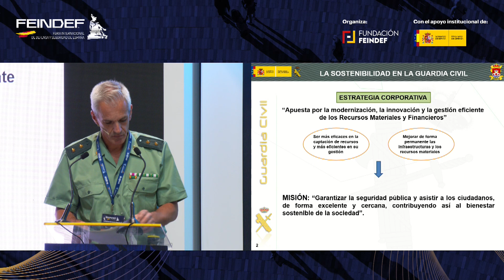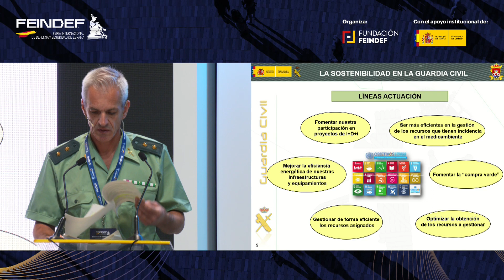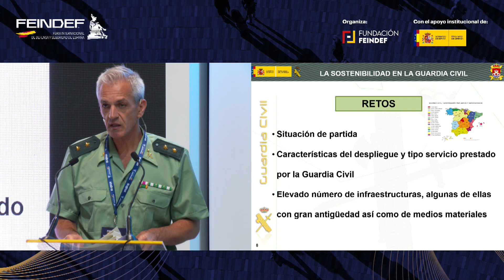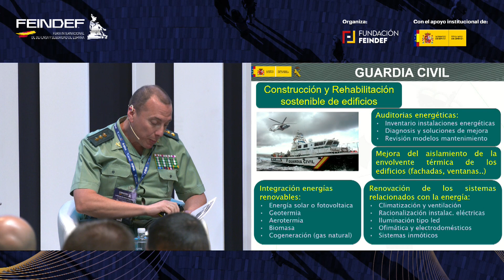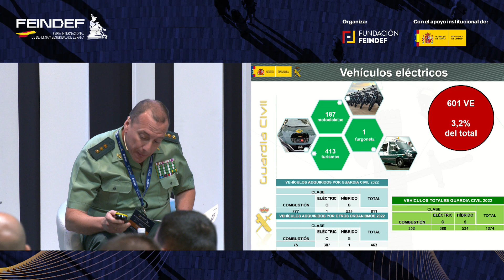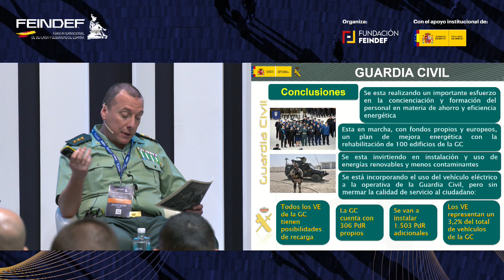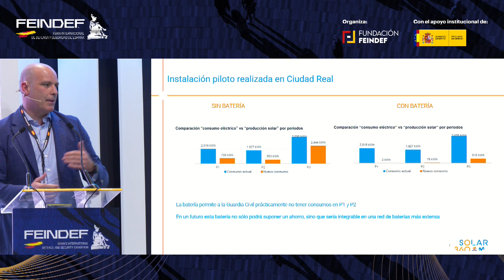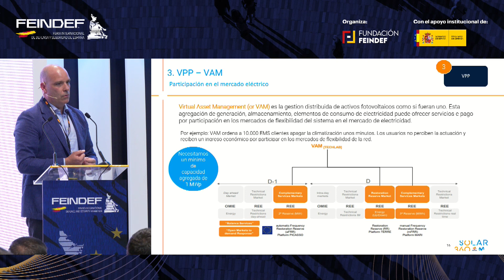19 mayo_ MESA REDONDA: EFICIENCIA ENERGÉTICA: LA GUARDIA CIVIL HACIA CUARTELES MÁS VERDES